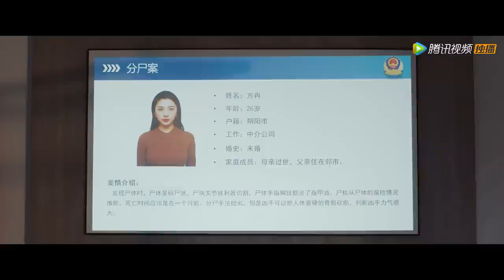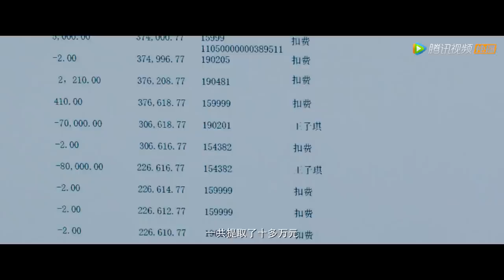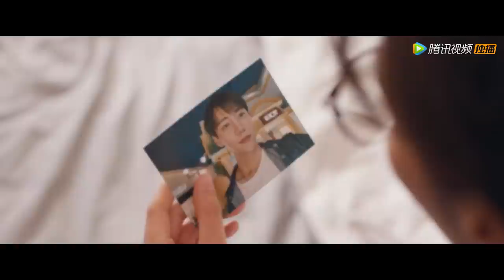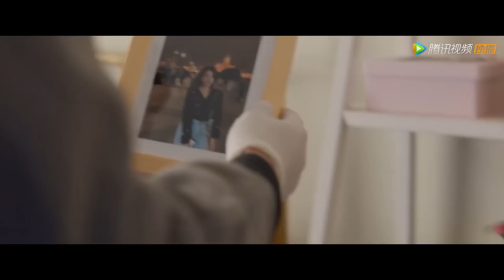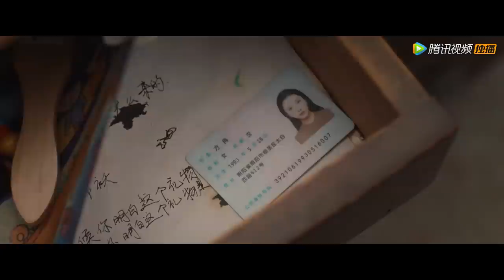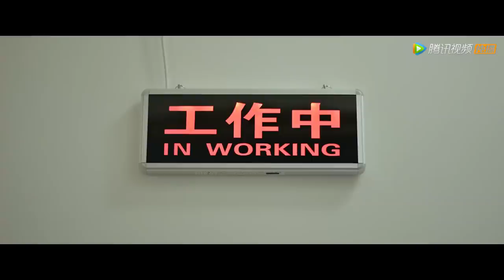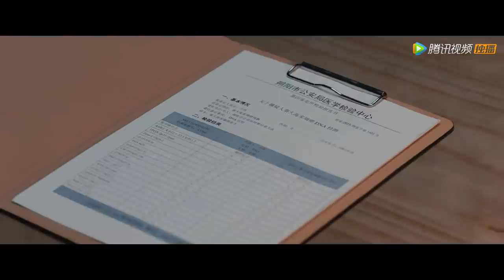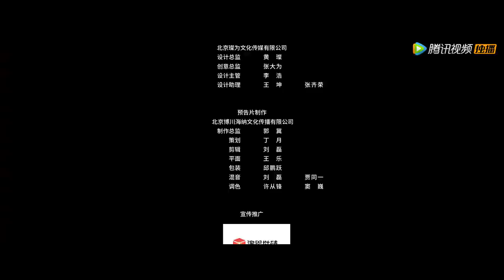ENG SUB【骨语2 Talking Bones2】EP03 女子因露财而遇袭（张龄心、高仁）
00:00 Download "WeTV\Tencent Video(for The US)" APP Watch More Episodes
01:00 Join Membership Watch Full in Advance